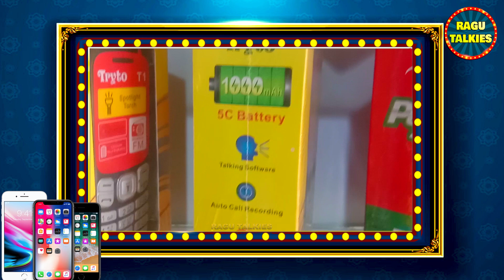Phone display சிறு வினாடிக்குள்ளே மாற்றலாம் | ரொம்ப நேரம் Charger போடுபவறா நீங்கள்..Careful மக்களே